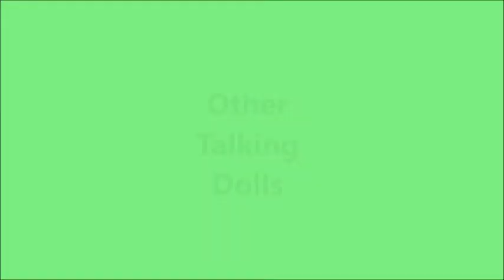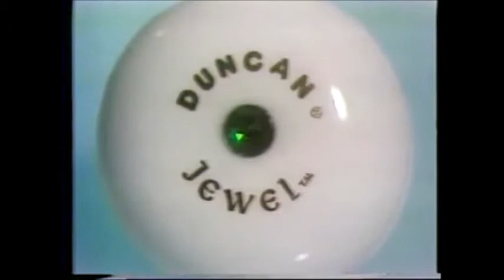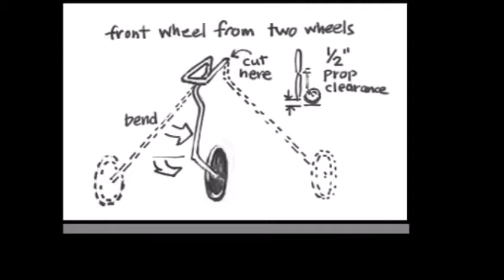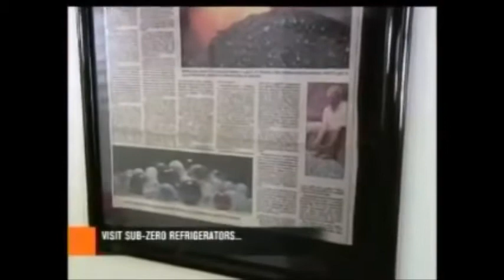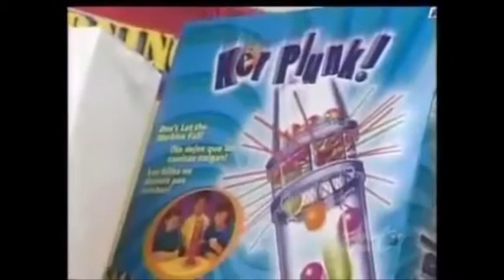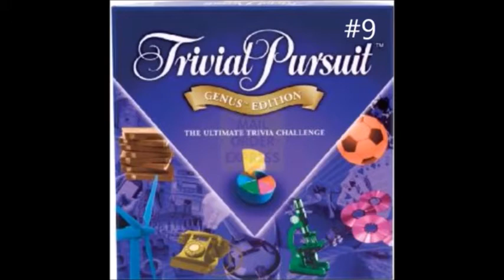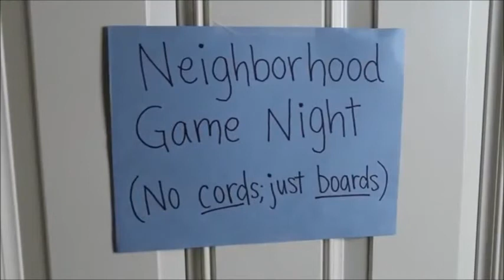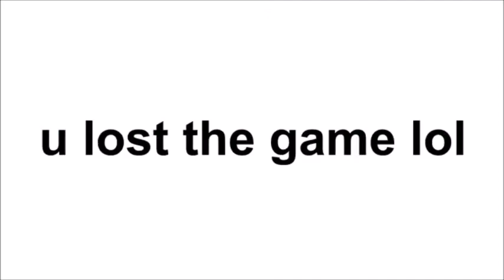012616 RW Toys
For RW Meeting 01/26/16